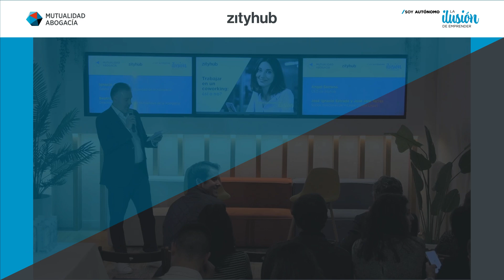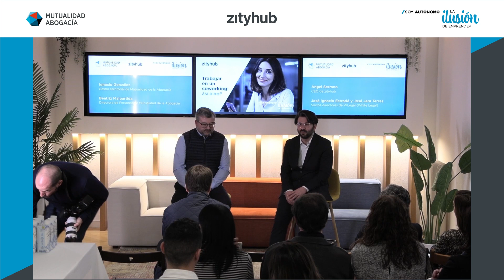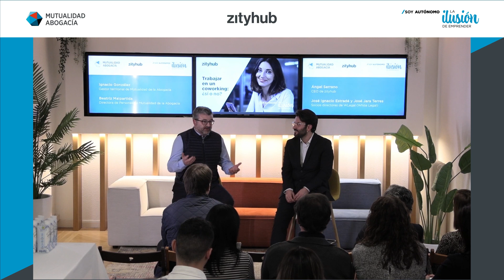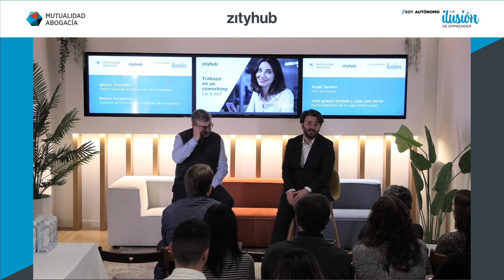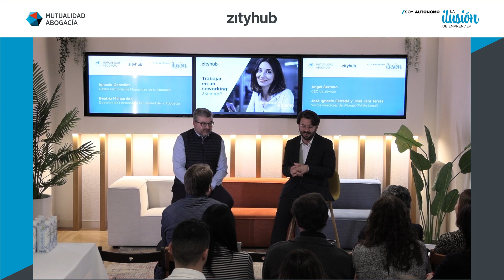Caso de éxito: sí al coworking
José Ignacio Estradé y Jose Jara Terres, socios directores de WLegal comparten su experiencia trabajando en un coworking.